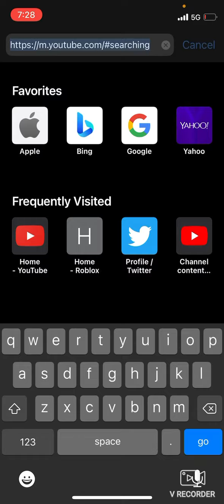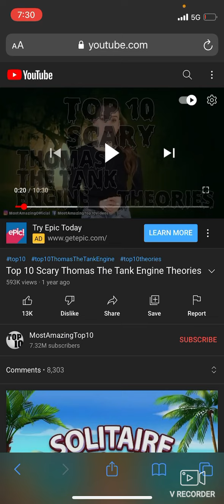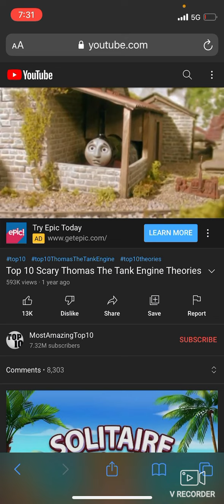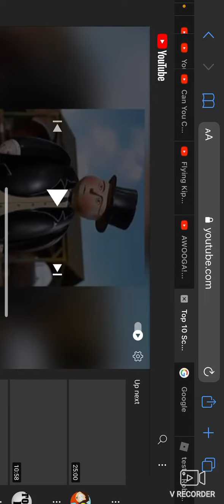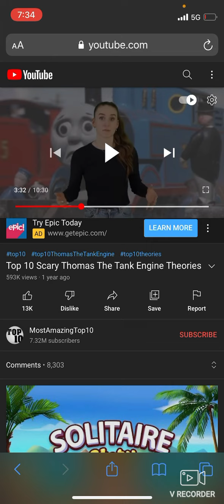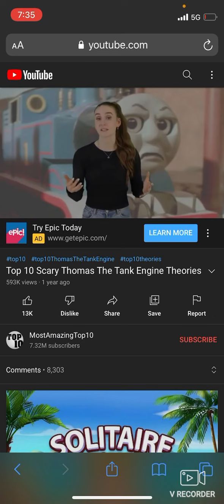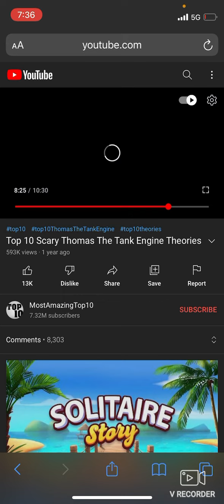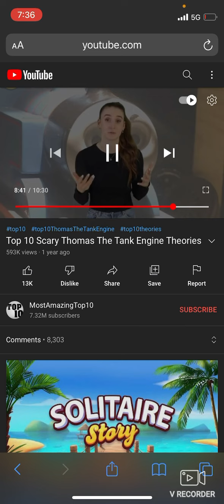Watching a video about a stupid woman with stupid theories